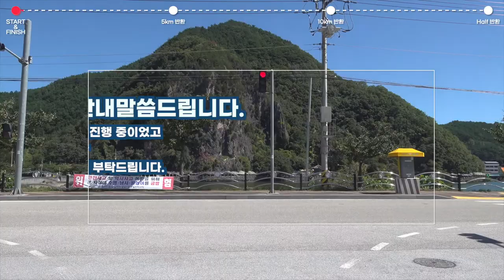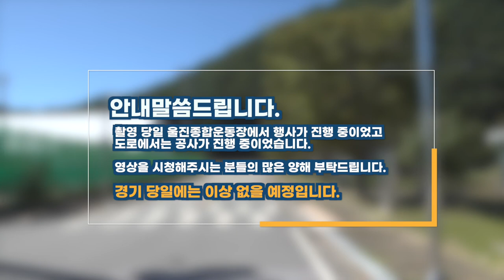"마린피아 울진"에서 개최되는 2022 울진금강송배 전국마라톤 대회 코스 안내!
2022 울진금강송배 전국마라톤 대회 코스 안내도입니다.